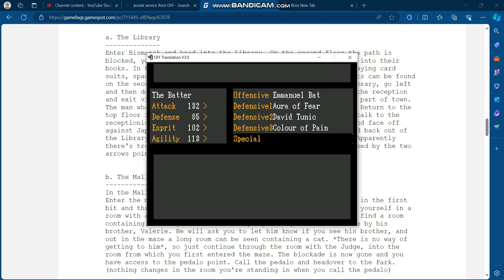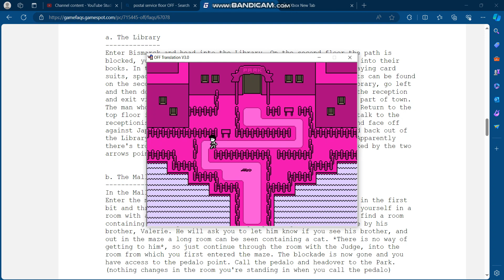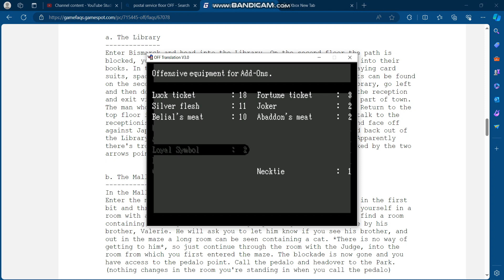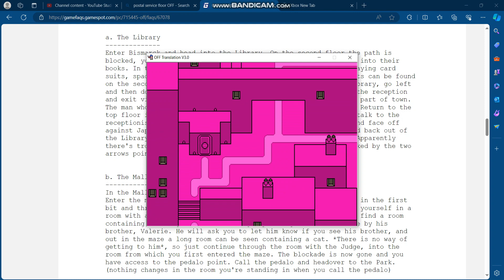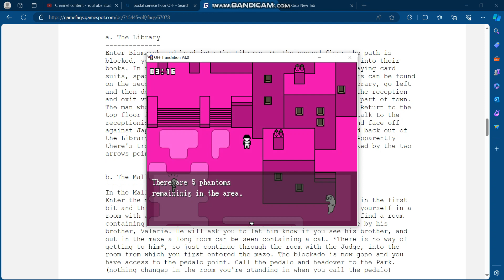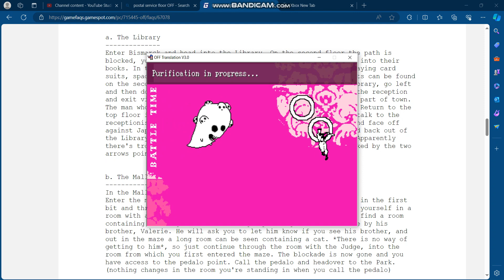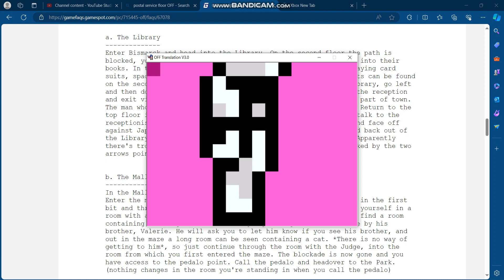OFF: Zone 2 (Stopping the Spectres and Saving Elsen)